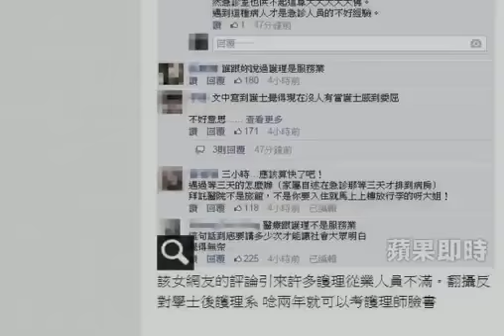「護士連以客為尊都不懂」 網友離譜發言挨批 HD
日前屏東有民眾在急診室苦等，找來民進黨籍新科議員鍾明輝關切，在現場飆罵醫護人員，全程被錄影po上網，遭到民眾撻伐。1名女網友針對此事評論，竟說讓民眾「苦等3小時是在開房間嗎？」「護理人員每天看生離死別情緒控制不是應該更好嗎？」「服務業都知道以客為尊」，引來網友不滿，怒批護理師提供的是醫療跟照顧，不是服務。

該網友批評護理師只po家屬抓狂的畫面太片面，還問這三小時有關心過家屬嗎？還以飲料店為例，表示「客人身體健康在等都會不爽了」不舒服還看你們（指護理人員）在晃，連以客為尊都不知道，還為議員喊冤，幫不幫忙都會被人說話。最後又自爆在急診室的「不好經驗」，酸護士寧願在旁邊聊天，也不願幫她拔針，還用等報告來搪塞她。

評論被轉載到臉書專頁反對學士後護理系  唸兩年就可以考護理師，立即引來許多醫護人員批評，紛紛留言表示「我們有收10%服務費嗎?」「醫院不是旅館，不是你要入住就馬上上樓放行李的呀大姐！」「下次遇到你我就多插你十針，我是大方服務業，買一送十」